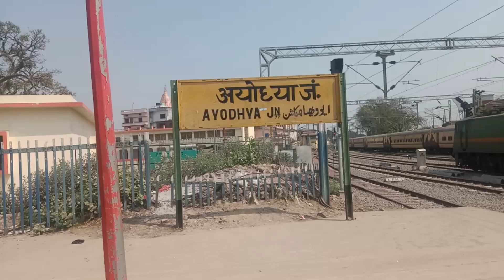ayodhya vlogs video 1